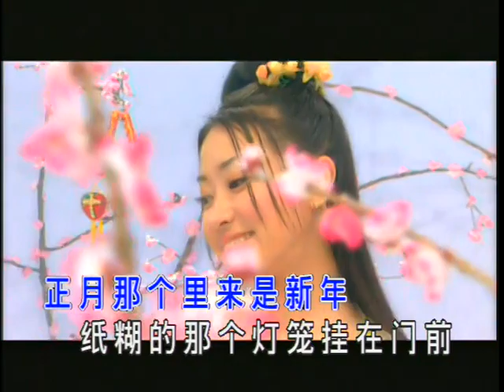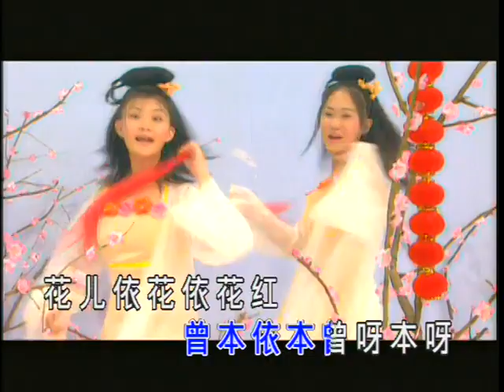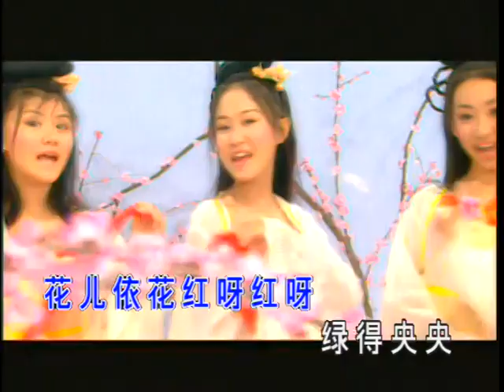四个女生-喜洋洋 (M-girls-Xi Yang Yang)